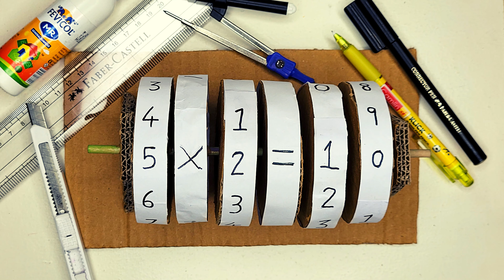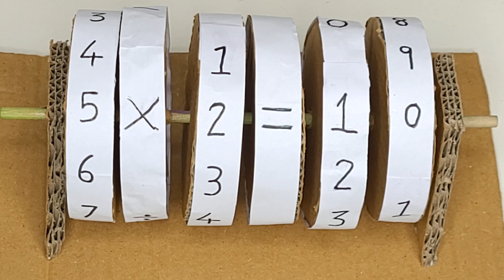How to make Maths learning wheels from cardboard | Maths learning for kids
in this video, we show you, step by step method to create easy math learning wheels for kids.